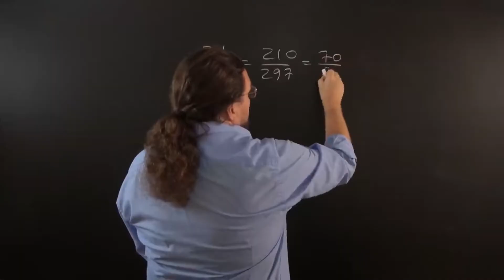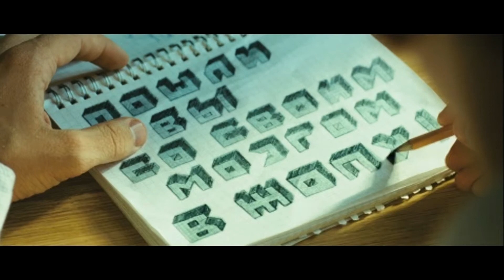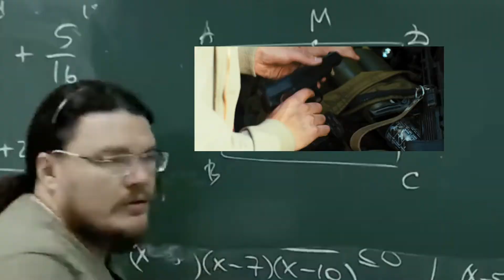Обзор фильма "На игре"